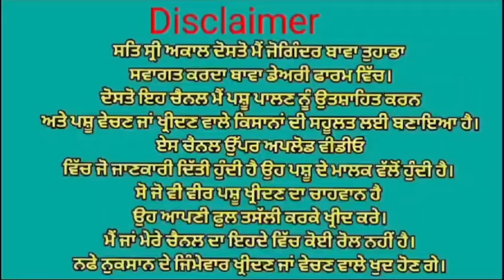ਇੱਕ ਤਾਜ਼ੀ ਸੂਈ ਗਾਂ ਤੇ ਇੱਕ ਗੱਬਣ ਗਾਂ ਵਿਕਾਉ 👌🏻👌🏻 ਘੱਟ ਰੇਟ 😱😱 Bawa dairy farm